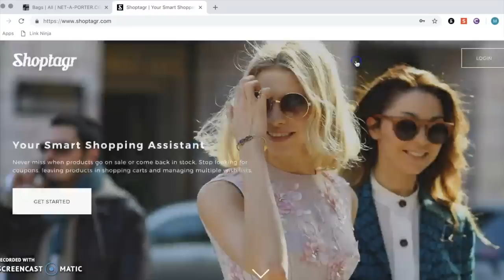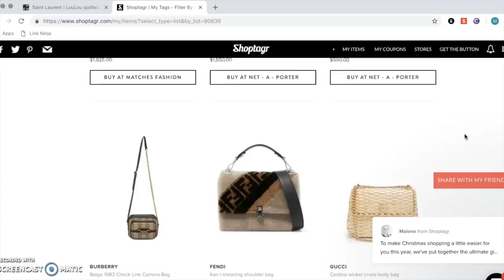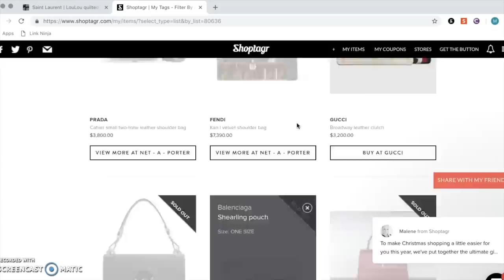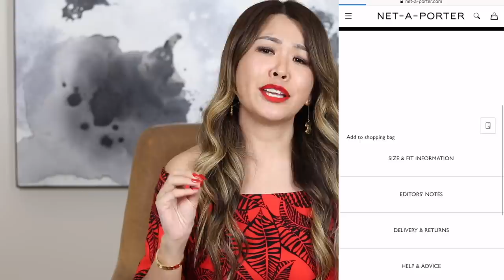DESIGNER SALE TIME! WATCH THIS BEFORE YOU BUY! | on Saint Laurent, Fendi, Balmain, Valentino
STOP 🛑 DON'T BUY THESE DESIGNER ITEMS. 🙅🏻‍♀️

GO ✅ BUY THESE DESIGNER ITEMS NOW + SALE UNBOXINGS
All Black Friday & Cyber Monday Deals summarised for you!

IT'S FREE! This has helped me save thousands $$$!
Thank you to Shoptagr for partnering with me on this video!

Hi Everyone! In today's video I share 8 DESIGNER ITEMS THAT YOU SHOULD NOT BUY!. well not yet! Learn from my MISTAKES, because I have paid way too much for certain pieces. I give you REAL examples of items I own, (actually just from the items shown I saved almost $4500!!), and how you can NAVIGATE the sales. Black Friday is coming up very soon and so is end of seasonal sales...get what you want without overspending (which I totally have done in the past lol). I really hope you find this video helpful and let me know what you are eyeing at the moment and hoping it goes on sale.

Let's get to 200K soon!

Items Mentioned:

1. Balmain Blazer black: exact

4. Fendi Bags

Other Fendi bags (watch for these in Net-a porter) and here (MyTheresa)

5. Saint Laurent Bags
** update
MyTheresa Private sale just went live (* only for those that have an  account and previously bought before, sign in now!) Price updated at checkout!

Lou Lou other colours (Net-a-porter)
Lou Lou other colours (Matchesfashion)

Saint Laurent Kate Bags or here

7. Self Portrait Items

8. FendI straps